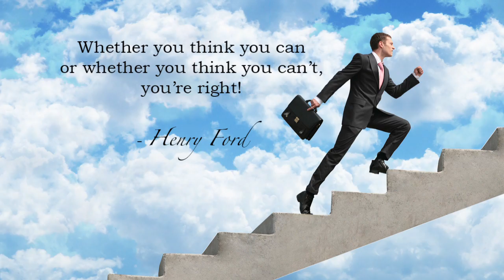Business Quotes 3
"Whether you think you can or whether you think you can't, you're right !"  - Henry Ford